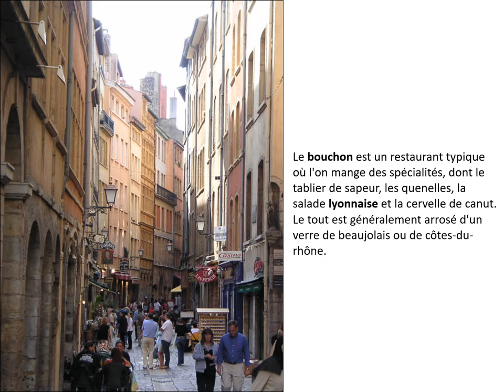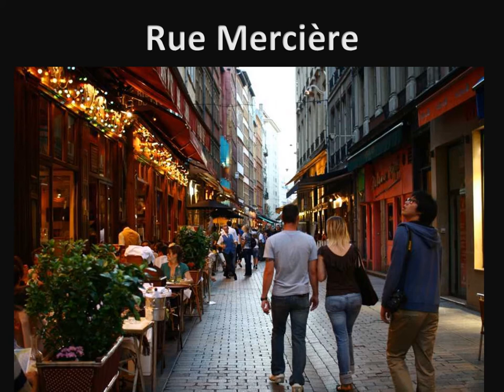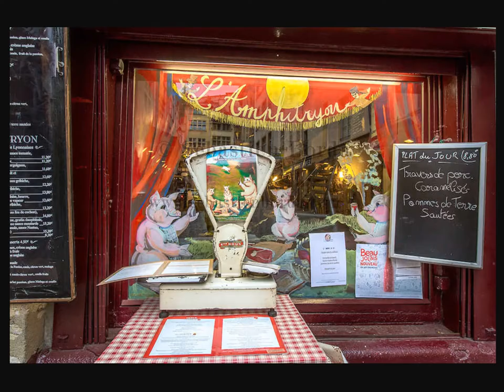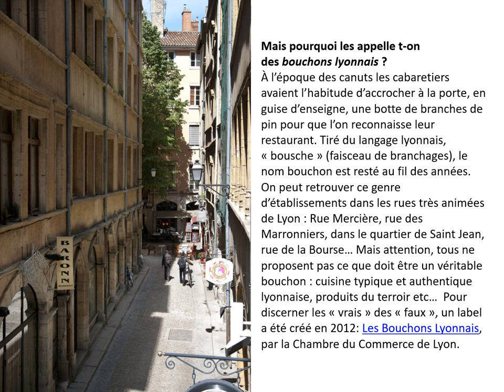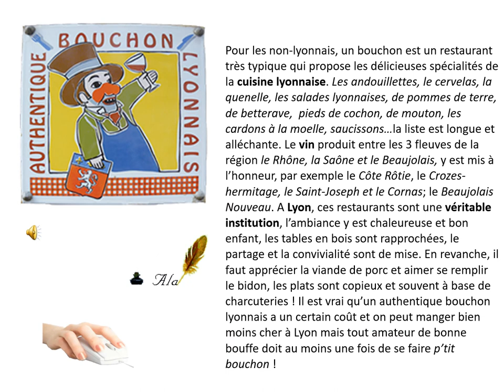Les bouchons Lyonnais